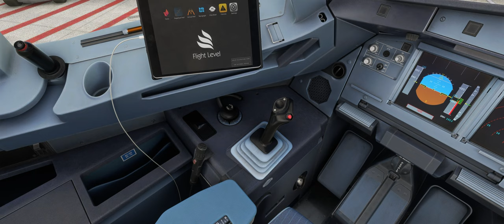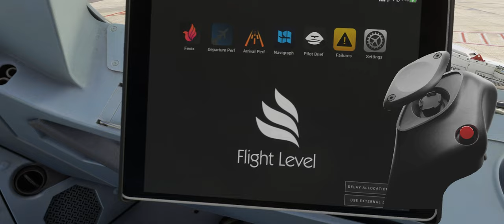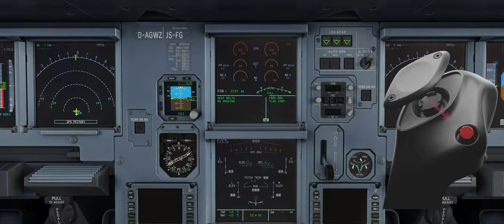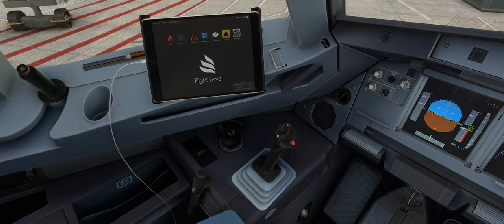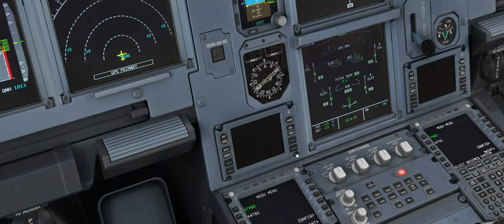WINWING A320 Sidestick: Konfiguration und Empfindlichkeiten der wichtigsten Steuerelemente!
Mit dem URSA MINOR Airline Joystick (L und R) veröffentlicht WINWING seine nächste, preislich sehr attraktive, Flugsimulator-Peripherie: Einen Airbus Sidestick. Dieser kann sich wirklich sehen lassen - jedoch sind ab Werk im MSFS 2020 keinerlei Achsen und Tasten belegt. Ich zeige euch im Video, welche Konfiguration ihr durchführen müsst, damit ihr den Stick auch genießen könnt!

Kapitel

00:00 Intro
00:32 Steuerungsoptionen: Kameraeinstellungen
04:24 Steuerungsoptionen: Achsenbelegung
05:27 Steuerungsoptionen: Trimmung
06:02 Steuerungsoptionen: Autopilot disconnect
06:31 Flight control check
07:40 Steuerungsoptionen: Empfindlichkeiten
10:37 Mein Fazit
11:57 Outro

Kanalmitgliedschaft

Software

Hardware

Quadrant: Thrustmaster TCA Quadrant Airbus Edition (Anzeige
Addon: Thrustmaster TCA Quadrant Add-On Airbus Edition (Anzeige
Rudder: Thrustmaster T.Flight Rudder Pedals (Anzeige
Headtracker: TrackIR 5 Gamer Set inkl. TrackClip:PRO (Anzeige

CPU: AMD Ryzen 9 7950X3D (Anzeige
GPU: MSI GeForce RTX 4080 16GB SUPRIM X (Anzeige
RAM: 32 GB ADATA DIMM 32 GB DDR5-6400 (AC5U640016G)
MB: MPG X670E CARBON WIFI (Anzeige
Case: Fractal Design Meshify S2 Tempered Glass (Anzeige
Monitor: Mi Curved Gaming Monitor 34" (Anzeige

Spenden

Wenn ihr meinen Content mögt und mich etwas unterstützen wollt, könnt ihr gerne eine Kleinigkeit spenden. Ich freue mich über jeden Support!